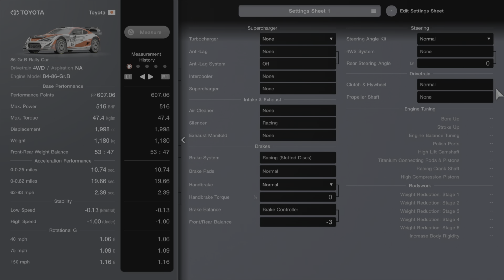Film - PLAYSTATION - 2023_11_19_10_44_21*